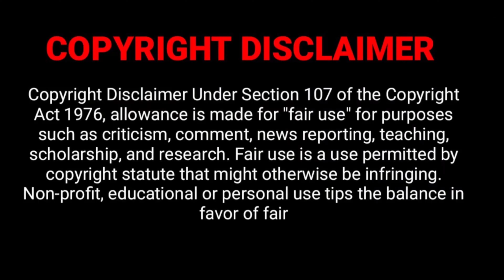Paloma Elsesser Age,Boyfriend,NetWorth,Height,Ethnicity,Biography,Salary,Facts,Lifestyle,Cars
Full Name Paloma Kai Shockley Elsesser
Nickname Paloma
Profession Model
Nationality British
Birthplace London, United Kingdom
Zodiac Sign Aries
Gender Female
Age 30 years old (in 2023)
Date of Birth April 12, 1992
Body Measurements 42-39-44 inches
Bodytype Voluptuous
Height 5 feet 7.5 inches
Known For: American Vogue
Net Worth $300k
Sister: Ama Elsesser
Marital Status: Single
Hobbies: Shopping, Cooking, Dance
Favorite Destination: France
Favorite Food: Buttered Popcorn
Favorite Color: Deep Pink

Distinctive Features: Large physique & Fuller lips